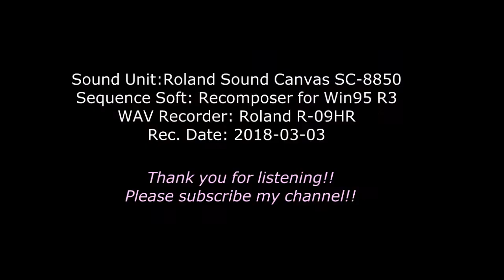[DTM][Piano] Wiener Blut OP.354 ウィーン気質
iener Blut OP.354　ウィーン気質

Sound Unit: Roland SoundCanvas SC-8850
Sequence Soft: Recomposer for Win95 R3
WAV Recorder: Roland R-09HR
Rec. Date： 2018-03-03